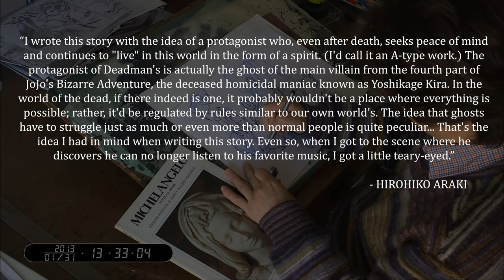Araki's Spectral Story: Dead Man's Questions | JOJO'S BIZARRE LECTURE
JoJo's Bizarre Lecture is a series to help people get more into the series we all love, while exposing people to all the spin-offs, novels, and games that help make the series even better! Today's video covers Dead Man's Questions, a spin-off Araki made that follows a ghost on his adventure in the world of the living. While the story is only 3 chapters, it's filled to the brim with potential and I think there's so much to enjoy from it.

Avatar art done by my friend Elon!